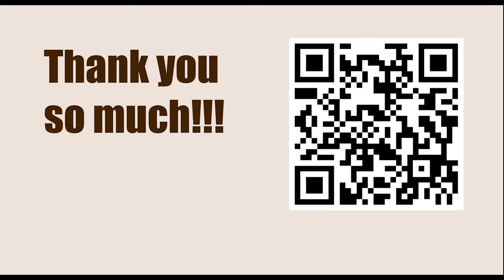1.e4 Opening Repertoire || Caro Kan Pirc